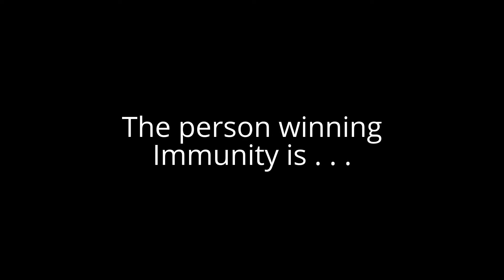Top 80 Character Contest Episode #22 (CLOSED)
*Twilight Sparkle is a successful character, so please don't try to eliminate her. Not mean.

Immunity: Elmo - 1
Twilight Sparkle - 1
Mario - 2
Sonic - 1

Elimination: Peter Griffin - 1
Pingu - 1
Pinky Dinky Doo - 1
Stan Marsh - 3